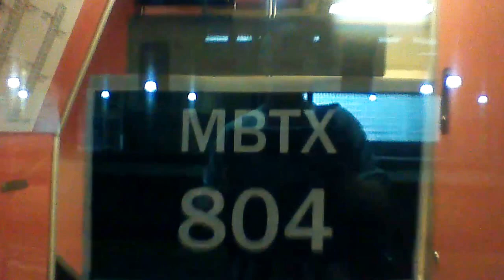New MBTA Rotem Bi-Level cars at South Station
as I arrived into south station I just so happen to see the new MBTA Rotem Bi-level cars 1802 and 804 sitting on track 5